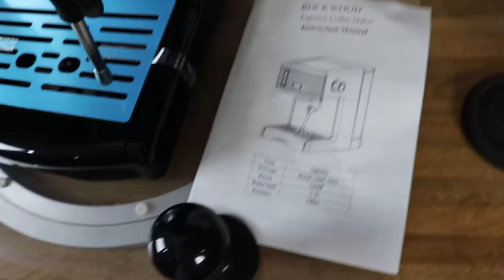penampakan mesin espresso 3601 Rockwood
Penampakan Mesin espresso 3601 Rockwood; Elegan dan cantik
menghasilkan espesso dengan creama yang mantap, lihat video selanjutnya gan